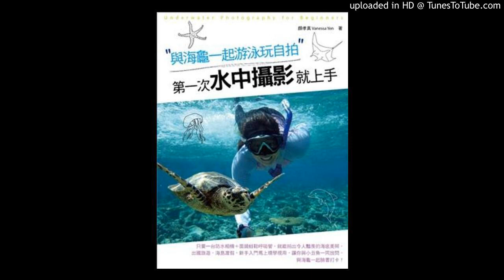20170810 中廣 新聞網 新書快報 與海龜一起游泳玩自拍 第一次水中攝影就上手 聯經出版